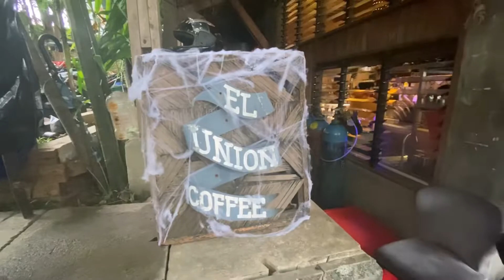SURFING BREAK 2022 | San Juan La Union | ELYU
Surfing break 2022 San Juan La Union

Songs And Music

Musician: Jeff Kaale